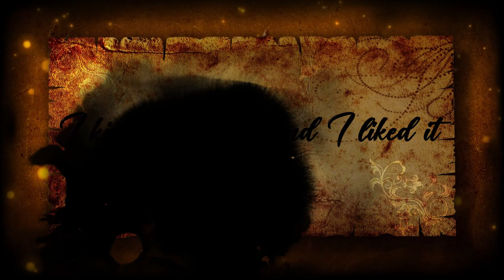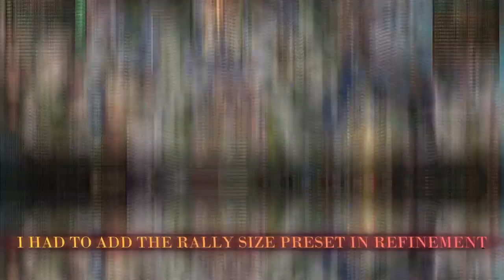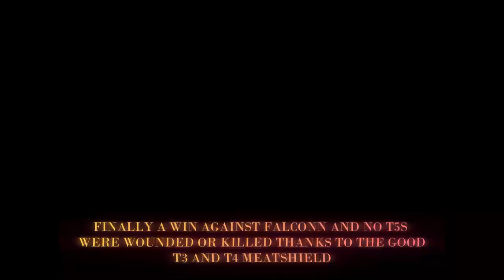GoTWiC | Champion City Siege | I kicked a whale and I liked it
In the intense Champion City Siege event, we entered hoping our strongest rally leader, Thor, would lead us to victory. However, we found ourselves facing a major challenge when FALCONN joined our bracket.